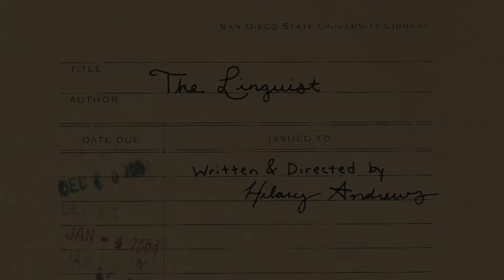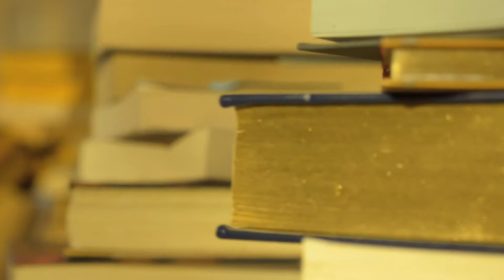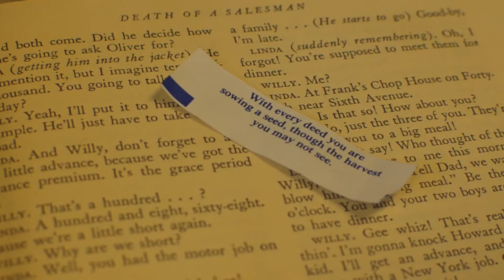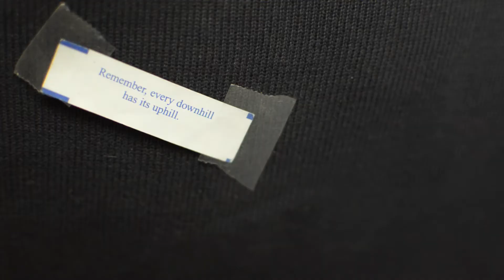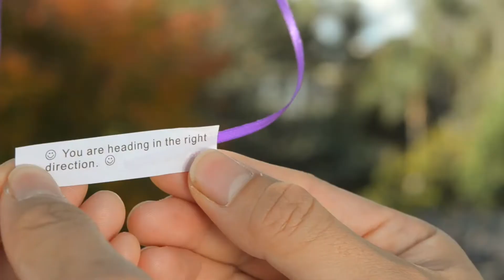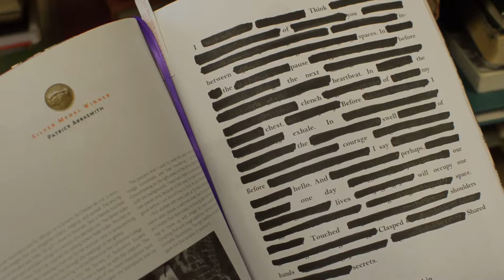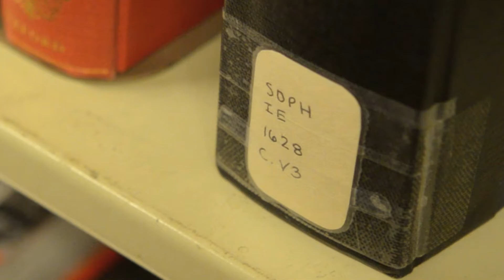The Linguist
Hillary Andrews' TFM 360 film.